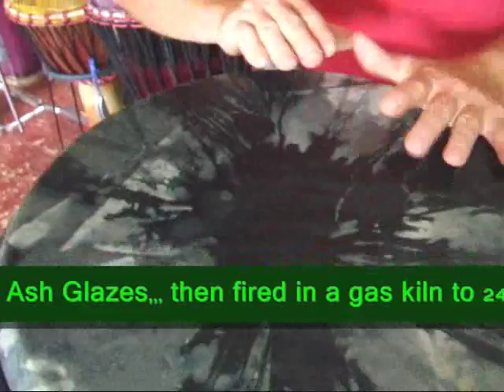Ocean Vessel - Ceramic Drum - Wiltjer Pottery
Ocean Vessel is Handthrown on the potter's Wheel,,,
from a ceramic Stoneware clay body,,,decorated with Ash Glazes,,,
then fired in a gas kiln to 2400 degrees.
The head is made of goatskin, then tie-dyed.
I only use super low-stretch rope for securing & tuning the skin.
The drum's sound has the unique qaulities of both a large doumbek & Djembe.